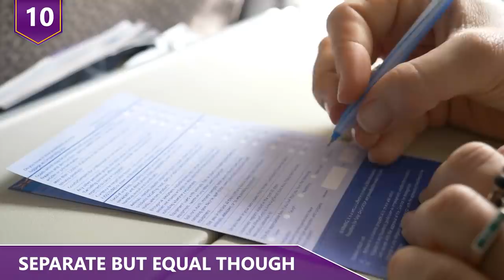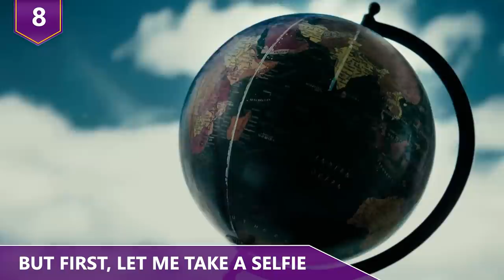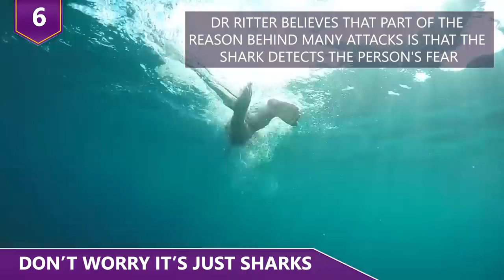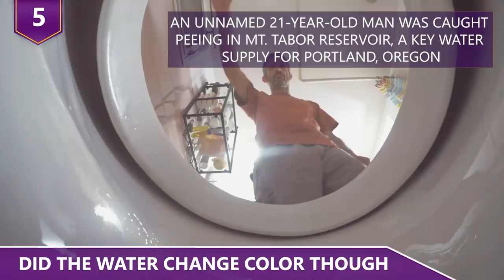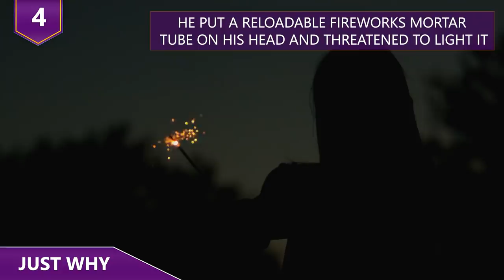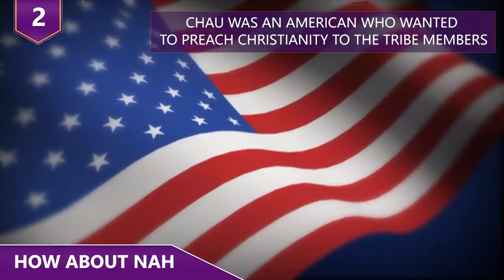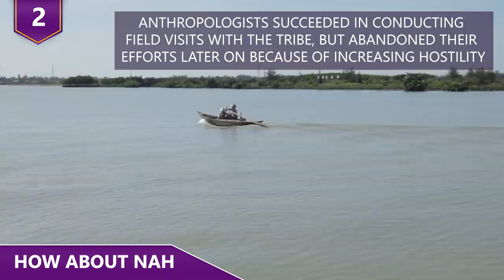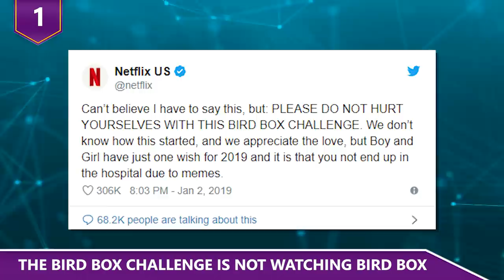The Dumbest Ideas With the Worst Results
What are some of the dumbest ideas with the worst results out there?  Have you guys heard about the school administrator who thought it would be a good idea to have a pole dancer come perform for kindergartners? Or what about the guy who thought it’d be great to preach to the dangerous Sentinelese tribe?  Find out about all this and more in this video!

Here are some of the dumbest ideas with the worst results!

10 - Separate but Equal Though
At the celebrity-friendly Little Red School House in the West Village, New York, administrators do things just a little differently.  After all, when you pay an arm and a leg for a school, you’d expect some top notch education right?  Wellll, let’s just say parents were a bit surprised to learn that the school had a little segregation policy in place for their kids!  Parents at the almost 50 grand a year private school became aware that Director Philip Kassen had plans to place all the minority middle-school students in the same homerooms in the fall of 2018.  They also learned that the race-based placement policy had already been in effect for the 2017 to 2018 school year for 7th and 8th graders, and was likely be expanded to the 6th grade until the backlash. One mom interviewed said that for three years, all but one of the 10 non-white students in her child’s grade were assigned to the same class. Another father said classes had been segregated for as long as his daughter was enrolled there. In June 2018, Kassen emailed parents explaining that the proposed class-placement policy would be reviewed. Eight days later, he emailed again, stating that he would abolish the policy, but would continue to keep quote, “race as a critical, but not primary, determinant.”
He explained the policy was born from conversations with recent graduates who had said that the school could quote “create greater opportunities for connection and support”. He added that research points to the academic, social, and emotional benefits to being in a classroom with others who share racial, ethnic, linguistic, and/or cultural backgrounds. Welcome to New York City schooling everyone!

9 - Drop it like its hot
When you think of a back to school celebration for kindergartners, the first thought into your mind is Pole Dancing right?!  Wait...nooo..…...that’s a surprise to you?!  Well, you’d be just as surprised as parents from one school in Shenzhen China, where they attended a pole dancing ceremony to mark the first day of school!  They were horrified to see a women take the stage and start pole dancing in front of all their kids! Obviously, the event was quickly condemned by the local education bureau, which later on fired the kindergarten director. In a social media post, the education bureau of Baoan district in Shenzhen warned other kindergarten schools against inappropriate behavior. Kinda telling that you’d need to send out a message of restraint when it comes to kindergartners don’t you think? The video footage of the pole dance, as well as one another ummmmm… “performance” by a second dancer, was widely shared on Twitter and Chinese social media.  Amazingly, there were also advertisements for a pole dancing school around the school’s courtyard!  Are we sure this wasn’t in San Francisco?!?! The outrage at the unusual choice of amusement was followed by nationwide complaints from parents who had to sit through 12 minutes of television ads with their children – a mandatory TV blurb from the government. Well, hopefully, no one got on that one!

7 - Oops My Bad Guys
IF you decide to take on a risky hobby involving fire, our recommendation is to just not do it!  That or at least get educated in the safety of what you’re doing.  Several buildings in the town of Cohoes in New York went up in flames because of one person who wanted to give it his best shot at sword-making. Yes.  Sword making!  Several businesses over three blocks were destroyed and 18 families were left homeless after a giant fire swept through downtown Cohoes. It all started when John Gomes was inspired by Forged in Fire, a History Channel TV competition in which contestants make knives and swords out of red hot metal. Gomes built a fire in a barrel outside his apartment building to try and make a sword of his own.